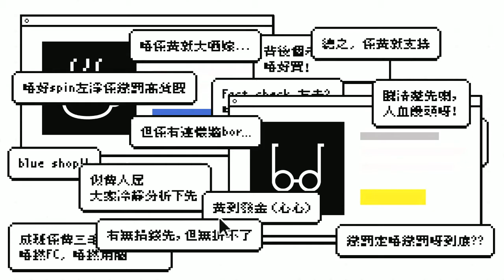《好人經濟》EP199 Part C︰全手工酥脆蘋果批班 + 法國國王批班 + 巴馬火腿芝士Pizza班 + 秘製蘿蔔糕+生炒糯米飯班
主持： 黃洋達、法子、和、阿嫻
嘉賓：Lou老師

合作單位：Bake With Lou 麵包煮意